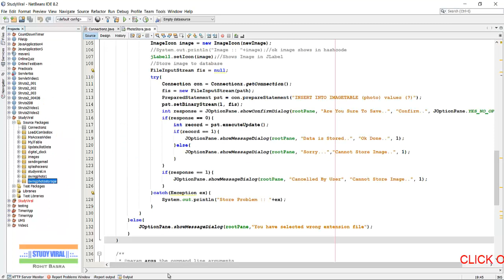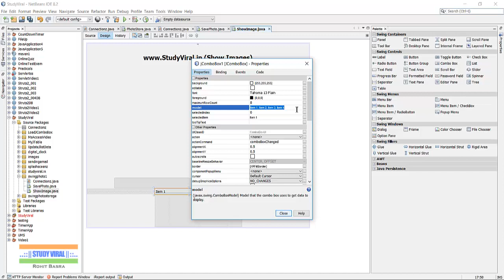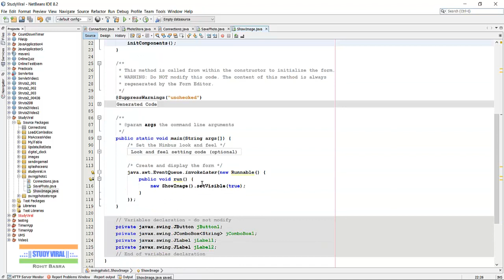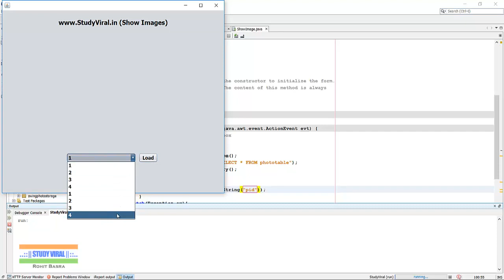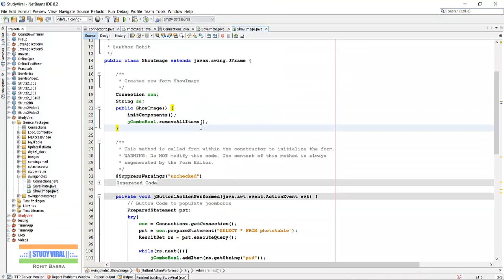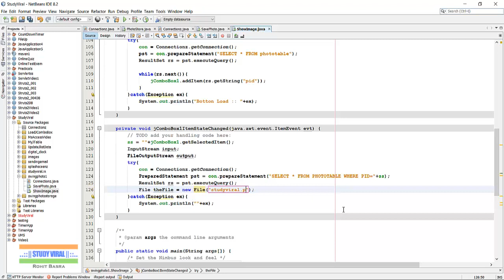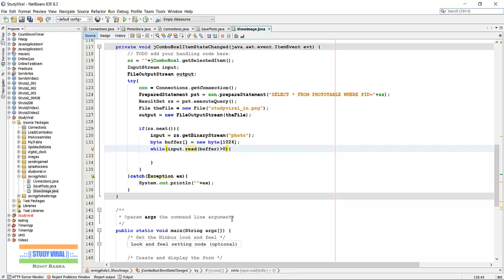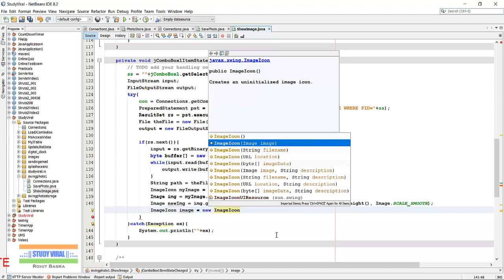Java Swing Retrieve Image From Database (MySQL) as BLOB - StudyViral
Java Swing Retrieve Image From Database (MySQL) as BLOB (Binary Large Object) i.e. MySQL BLOB to Netbeans JLabel

This Video helps you to retrieve image from MySQL database.
Note: This video is in continuation of the last video Save Image to Database (MySQL) as BLOB

Database connectivity with MySQL (Add "mysql-connector-java-5.1.9.jar" to Project Library)